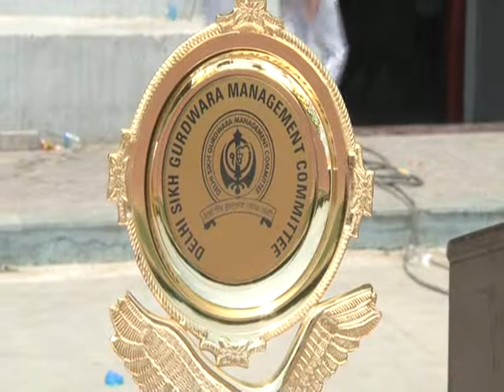DSGMC organized inter GHPS athlatic meet 2